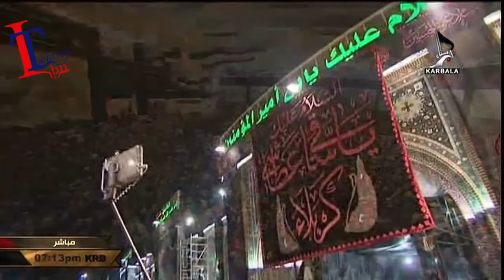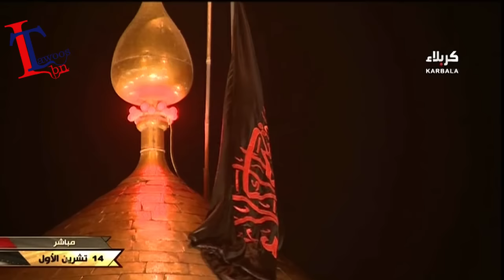مراسيم تبديل راية الامام العباس عليه السلام ليلة 1محرم 1437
ليلة 1محرم 1437 الموافق 2015/10/14
تابعنا على الفيس بوك للحصول على احدث الفيديوهات